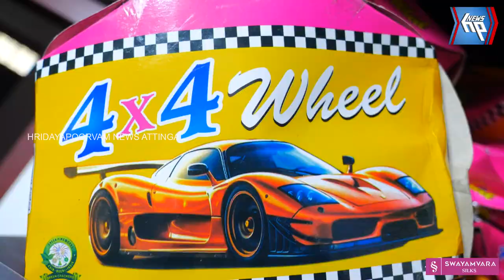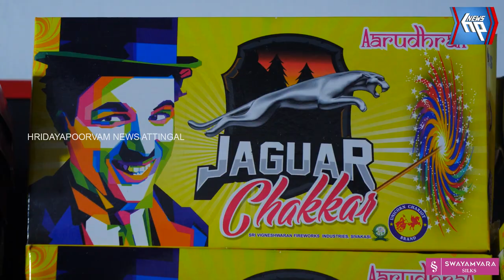ആറ്റിങ്ങലിൽ ന്യായവില പടക്കക്കടയുമായി തിരുവനന്തപുരം റൂറൽ പോലീസ്